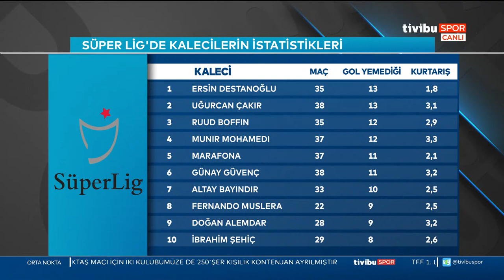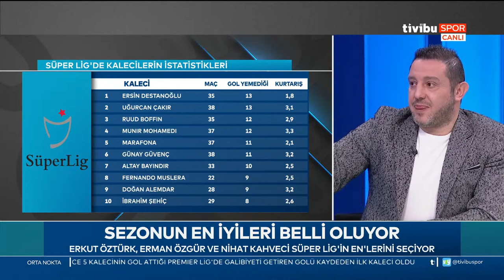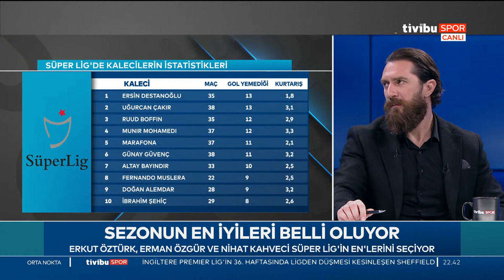Süper Lig Sezon Sonu Değerlendirmesi | Orta Nokta - Erkut Öztürk & Erman Özgür & Nihat Kahveci - 1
Süper Lig'de 2020-21 sezonunu Erkut Öztürk, Erman Özgür ve Nihat Kahveci değerlendirdi.

Tivibu Spor